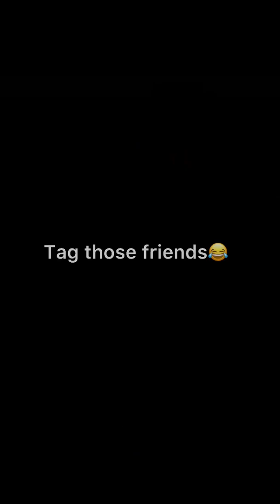Once more😂❤️‍🔥 || Afridi M